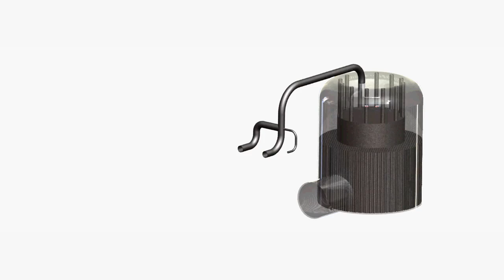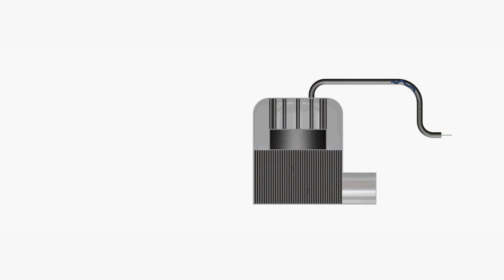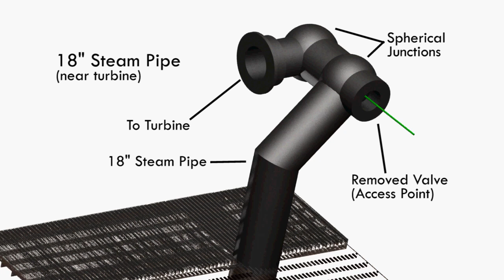Snake Robots Deployed in Zwentendorf Nuclear Power Plant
Members of the CMU Biorobotics Lab, working with representatives of the plant owner, EVN Group, sent their snake robot into a variety of pipes at the Zwentendorf Nuclear Power Plant in May. The boiling-water reactor was built in the 1970s, but never operated; its lack of radioactive contamination makes it suitable for research, testing and educational purposes.

The snake robot was able to maneuver through multiple bends, slip through open valves and negotiate vessels with multiple openings. With a videocamera and LED light on its head, the snake was able to peer into holes and to get multiple views of items of interest inside the pipes.

"Our robot can go places people can't, particularly in areas of power plants that are radioactively contaminated," Choset said. "It can go up and around multiple bends, something you can't do with a conventional borescope, a flexible tube that can only be pushed through a pipe like a wet noodle."